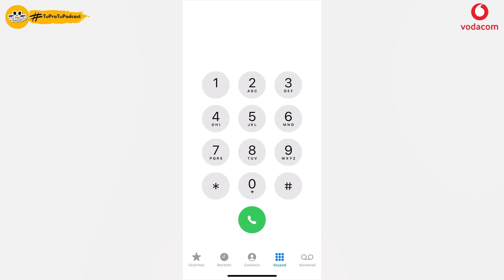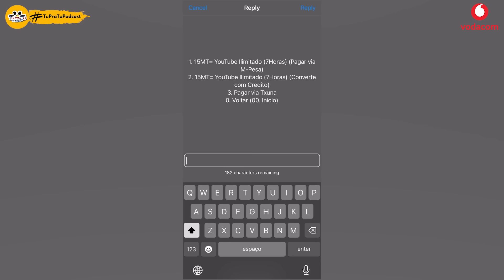BIBAS | TU PRA TU PODCAST | EP28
Bem-vindos ao TuPraTuPodcast! Um espaço onde temos conversas super descontraídas de Tu Pra Tu! Muitas das vezes conversas de interesse pública.

Após 8 meses sem pisar na cidade de Maputo, recebemos no TuPraTu a Artista, Atriz, Apresentadora e Jurista que actualmente vive na cidade de Nampula. Neste episódio, Bibas falou sobre os motivos que a levaram a Nampula e o amor que ela encontrou lá 🥰. Ao longo da conversa, ela também nos conscientizou sobre a Endometriose, doença que afectou profundamente a artista.

Curta esse papo e lembre-se de deixar seu comentário sobre o que achaste deste episódio. E, claro, diga-nos quem gostarias de ver em nossos próximos episódios. Curta, comente, compartilhe 🔥🚀